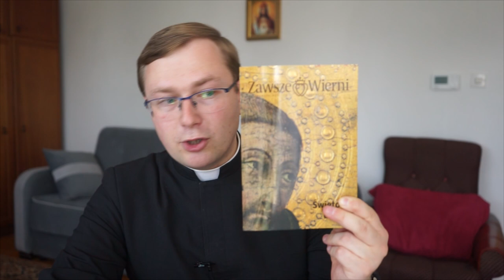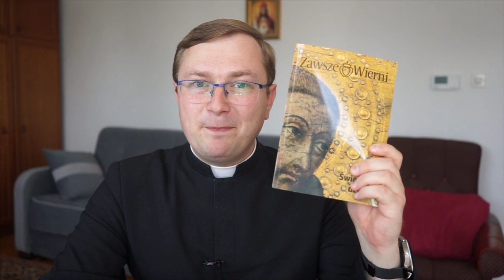Świętość dzisiaj.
Wśród codziennych trosk i zmagań nierzadko zapominamy o naszym wielkim powołaniu - jak o nim nie zapomnieć i jak je osiągnąć?

(Można tam zapoznać się również z niektórymi artykułami)